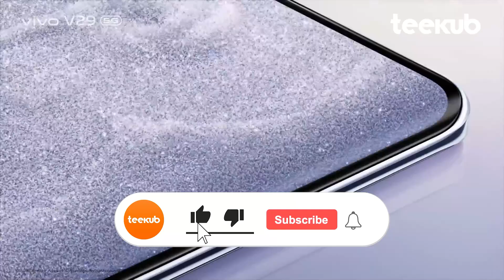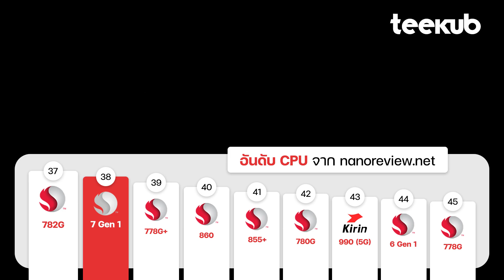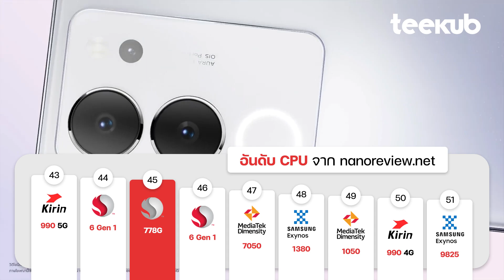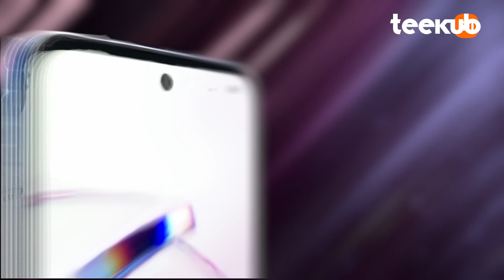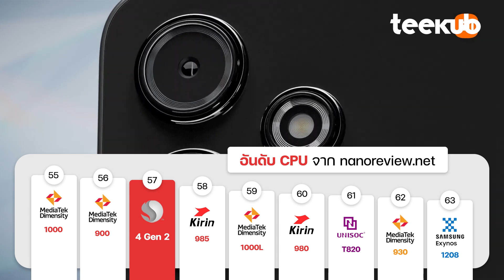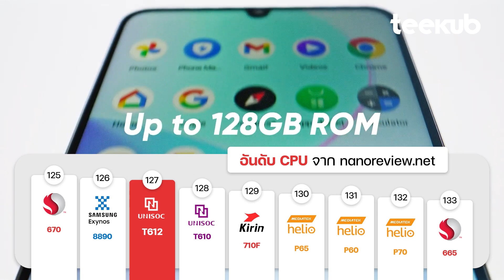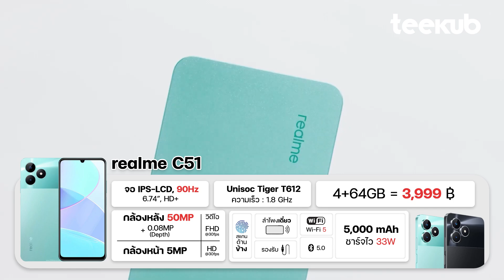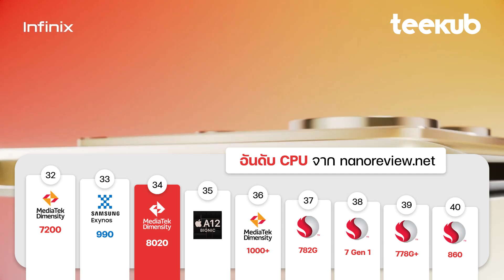5 มือถือใหม่ น่าใช้.!! ปลายปี 2023 มีแต่เด็ดๆ ทั้งนั้น ห้ามพลาด.!! | teekub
5 มือถือใหม่ น่าใช้.!! ในเดือน กันยายน มีแต่เด็ดๆ ทั้งนั้น ห้ามพลาด.!! | teekub

คุณลองเข้ามาดู Honor 90 5G

คุณลองเข้ามาดู Vivo V29 5G

คุณลองเข้ามาดู Redmi 12 5G
เฉพาะที่ ผู้ให้บริการเครือข่าย
AIS, TRUE, DATE

คุณลองเข้ามาดู realme C51

คุณลองเข้ามาดู Infinix Zero 30 5G

เพียงแค่เวลาจะกดสั่งของ กดผ่านลิงก์นี้ก่อนนะ ขอบคุณครับ

❥ มือถือมือหนึ่ง ประกันศูนย์
❥ กับร้านของ teekub เอง
ツ iPhone Android ミ

🌈กลุ่มของคนรัก IT เข้าเลยยยยย👇